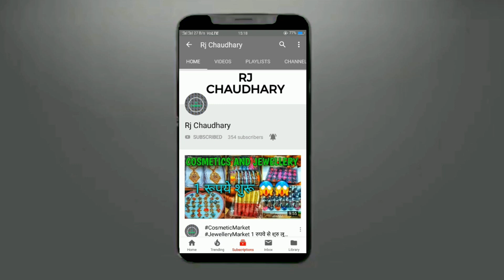0.50 पैसे लाट का माल | COSMETIC AND JEWELLERY | WHOLESALE MARKET | SADAR BAZAR | RJ_CHAUDHARY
0.50 पैसे लाट का माल | COSMETIC AND JEWELLERY | WHOLESALE MARKET | SADAR BAZAR | RJ_CHAUDHARY

Cosmetic

Jewellery

Sadar

Bazar

Sadar Bazar

Wholesale

Market

Wholesale Market

Delhi

Cosmetic and Jewellery

Cosmetic & Jewellery

Cosmetic and Jewellery Wholesale Market In Sadar Bazar Delhi

Wholesale Market In Sadar Bazar Delhi
Delhi-6

0.50 पैसे से शुरु Cosmetic & Jewellery

0.50 पैसे से शुरु Cosmetic and Jewellery

0.50 पैसे से शुरु Cosmetic and Jewellery Wholesale Market In Sadar Bazar Delhi

0.50 पैसे से शुरु Cosmetic & Jewellery Wholesale Market In Sadar Bazar Delhi